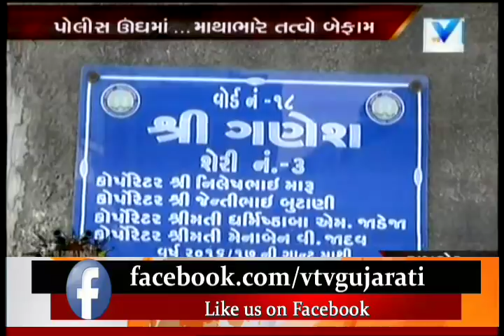Rajkot: Vehicles set on fire, 14 bikes and 2 cars were burnt | Vtv News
Rajkot: Vehicles set on fire, 14 bikes and 2 cars were burnt